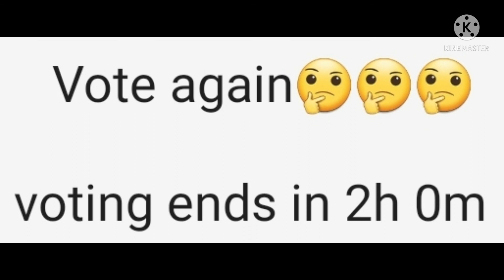Special shark voting starts again!!!